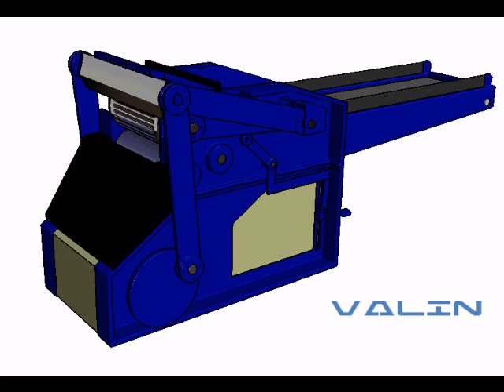Guillotine cutter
Motion Study of guillotine cutter by VALIN WEBB TECH CORPORATION